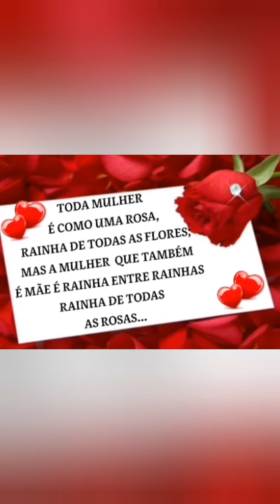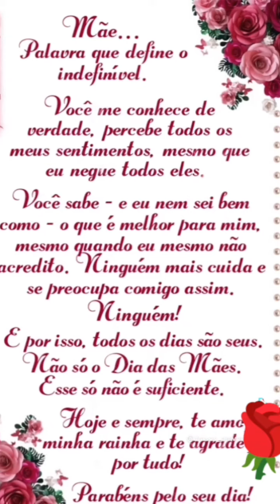MENSAGEM ESPECIAL PARA TODAS AS MÃES 💖